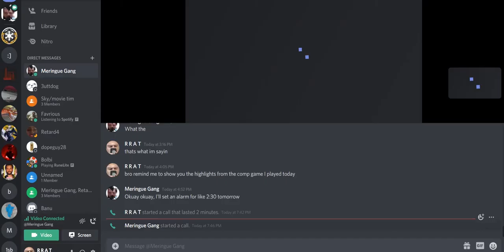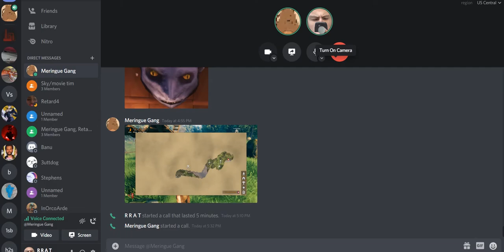Live-Action Rat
Ft. Chair guy